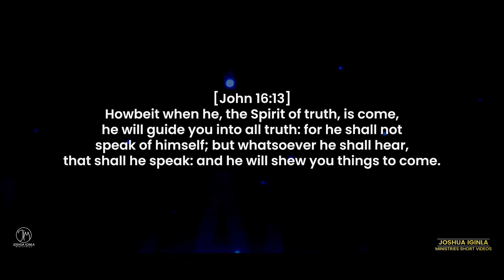MYSTERY OF THE HOLY GHOST BY JOSHUA IGINLA